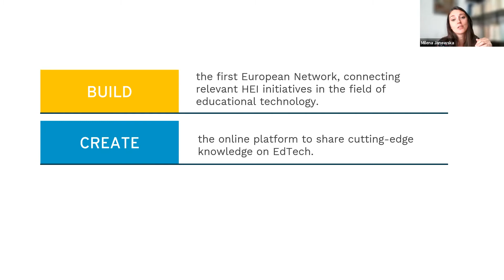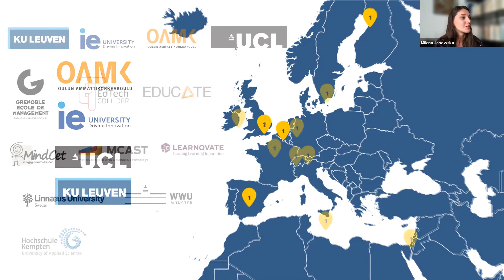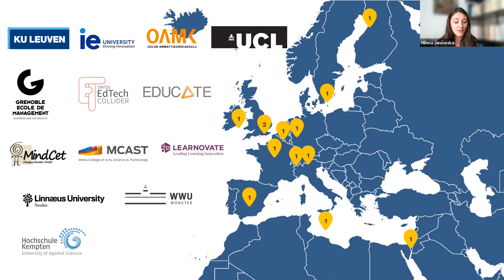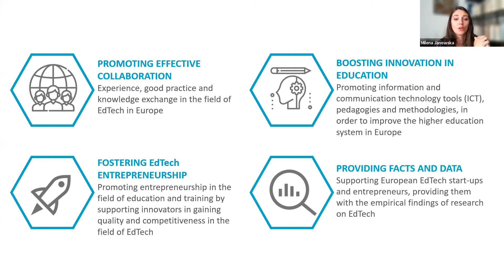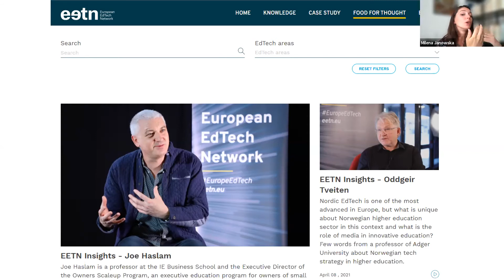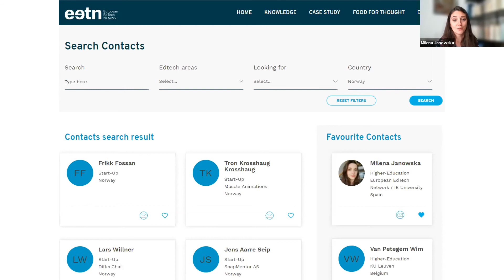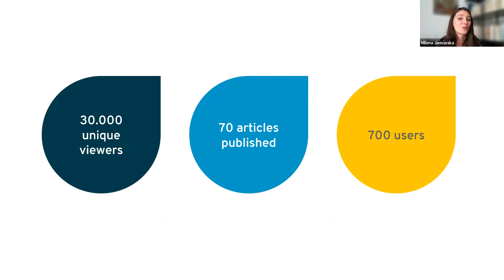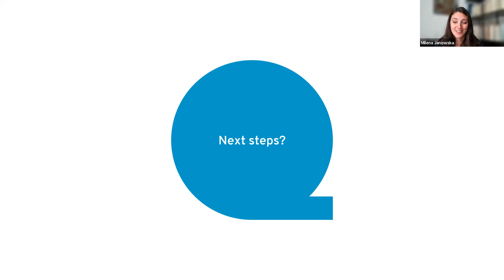European EdTech Network | Milena Janowska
The European EdTech Network is a project funded by the European Commision - Erasmus+ program, Strategic Partnership in Higher Education.